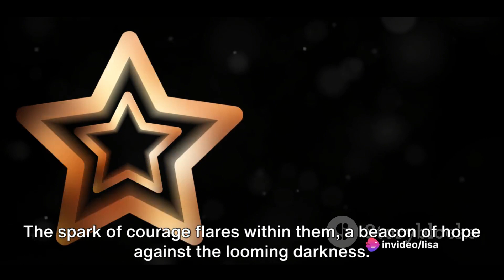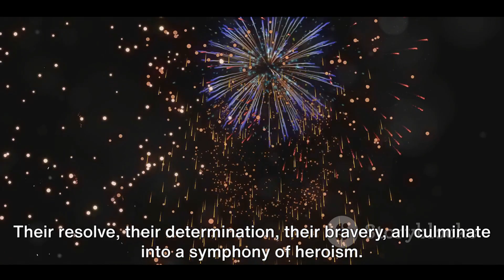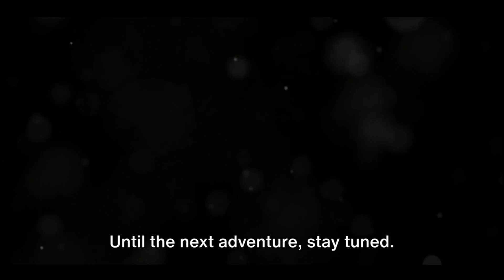Battle of Toons: A Haunting Tale....1080 HD....Short Stories by Lisa Stroke